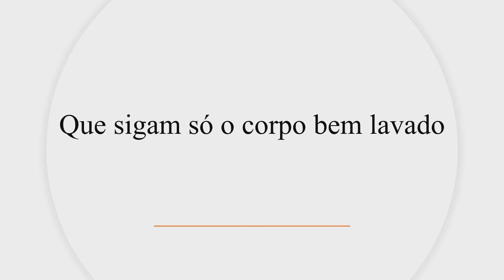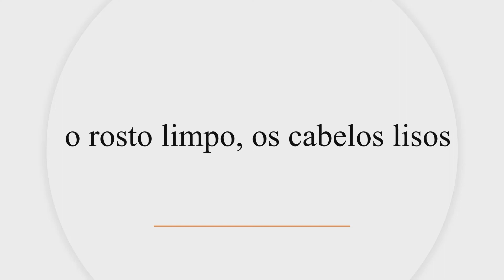Declamação de A CONVIDADA de Geny Marcondes (Taubaté, São Paulo, 1916-2011).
Um pouco sobre a autora:

Genny Marcondes Ferreira (Taubaté SP 1916). Compositora e diretora musical. Solicitada pelas principais companhias dos anos 60, entre elas o Teatro de Arena e o Grupo Opinião, é responsável por trilhas e composições ímpares do período, tais como nas peças Revolução na América do Sul e Se Correr o Bicho Pega, Se Ficar o Bicho Come.  Forma-se em música em 1936 pelo Conservatório Dramático e Musical de São Paulo, e canto orfeônico, no Instituto Musical São Paulo, em 1941.